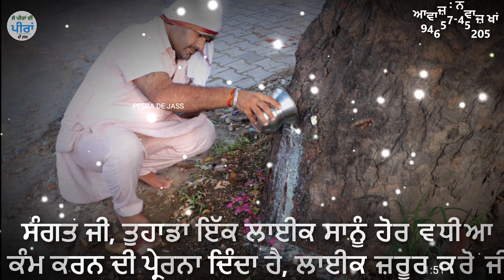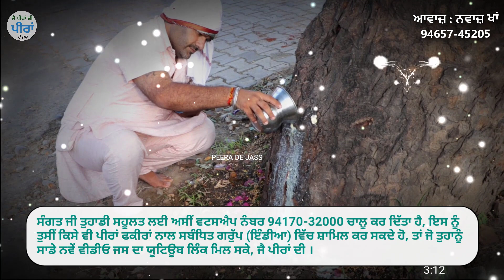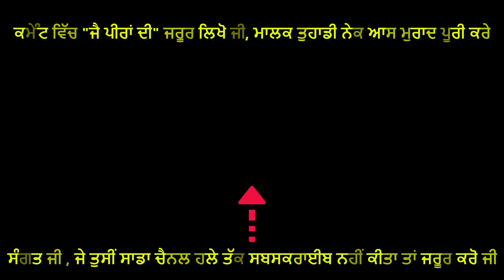Peer Kotla Wala | ਭੰਗ ਪਾਉਂਦੇ ਰਹਾਂਗੇ | Bhang Paunde Rhange | ਵੀਰਵਾਰ ਸਪੈਸ਼ਲ | Nawaz Khan 9465745205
Jass Title   : Bhang Paunde Rhange
Artist           :  Nawaz Khan
Album :          Peer Kotla Wala
Produced & Directed by : Ashok Bansal 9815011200